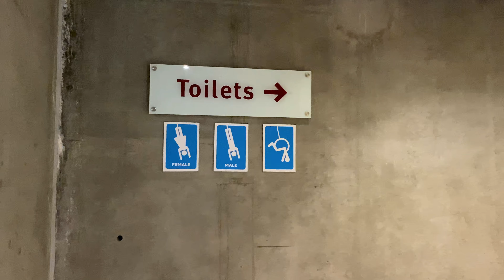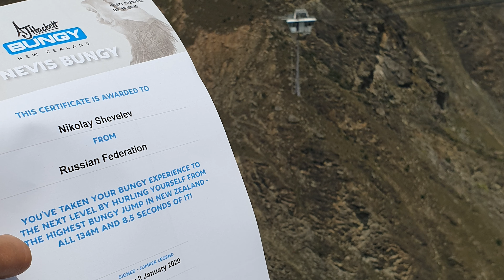Nevis Bungy Jump (134 m) / SCARED / NEW ZEALAND 4K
На 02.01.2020 у нас была запланирована одна из самых экстремальных активностей в Новой Зеландии. Днем ранее мы организовали билет на прыжок в живописном новозеландском Каньоне Невис (Nevis Canyon), находящемся в 40 минутах езды от города Куинстауна (Queenstown). Подвесная платформа над каньоном примечательна не только тем, что расположена на высоте 134 м на тросах, но и тем, что свободное падение с платформы на эластичной веревке длится целых 8,5 секунд! Отважившись на роупджампинг в Новой Зеландии, мы получили море впечатлений и эмоций. Муж, как в качестве главного прыгуна, а жена в качестве главного наблюдателя и переживателя.

Композиция HOT DRUM
Исполнитель JOYRYDE
Лицензиар "WMG (от лица компании "OWSLA"); LatinAutorPerf, ASCAP" и другие авторские общества (18)